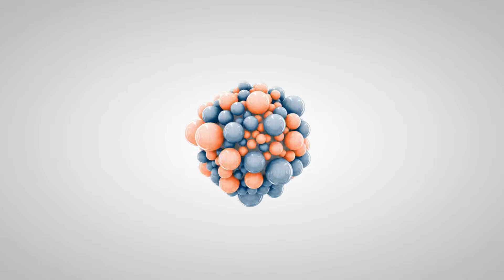Before and After Training | Charlie 1.5 yo Mix | OLK9 Sarasota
Charlie came to us recently adopted. He only really knew sit and would pull his owner around on walks. He was super sweet but needed a bit more confidence as he could be  quite scared. Now he's confident, off leash, and a joy to walk!

"Any size, any breed, any age"